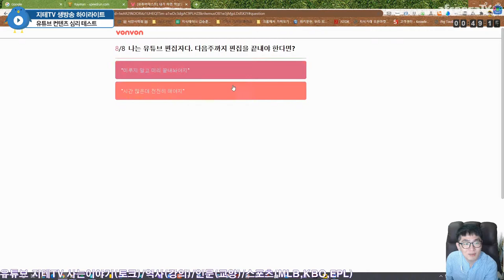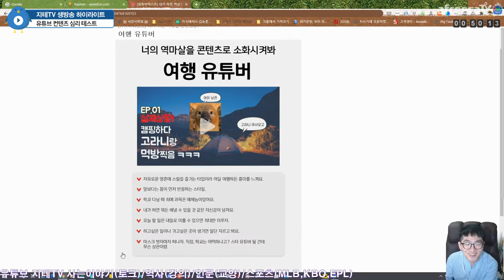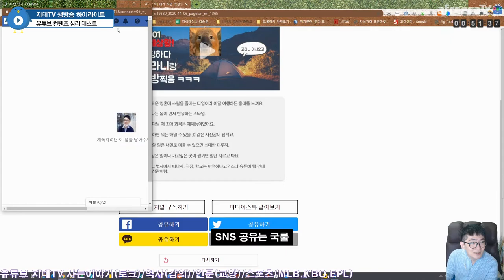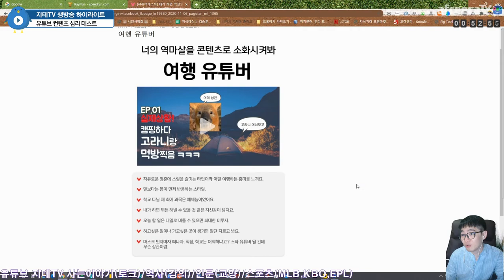광고비 💸 주면 📷 여행 컨텐츠 📹 찍어는 볼게요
여행 관련해서 광고 지원 좀 받아 봤으면 좋겠... ㅠㅠ